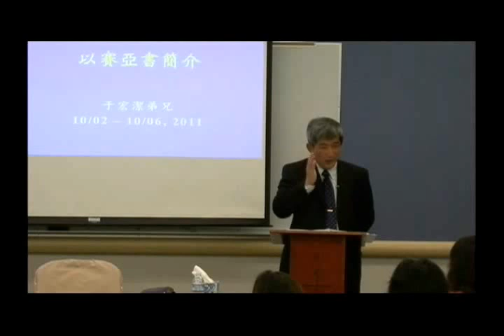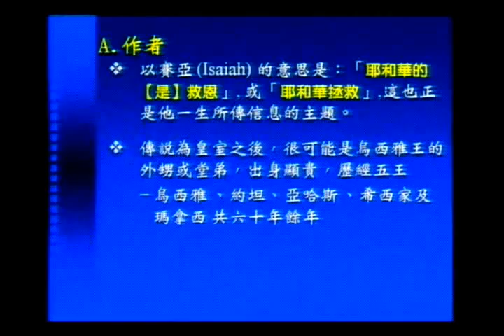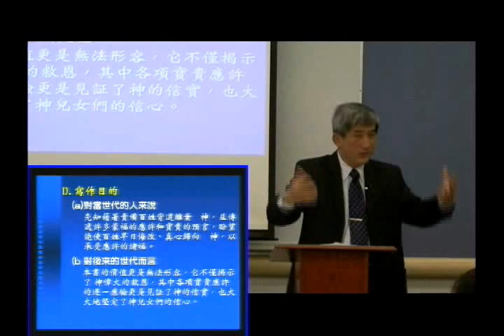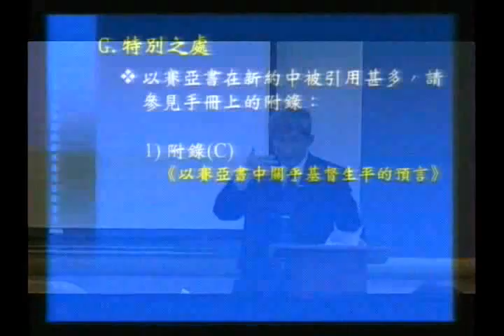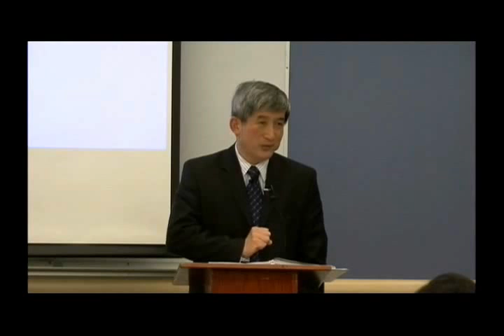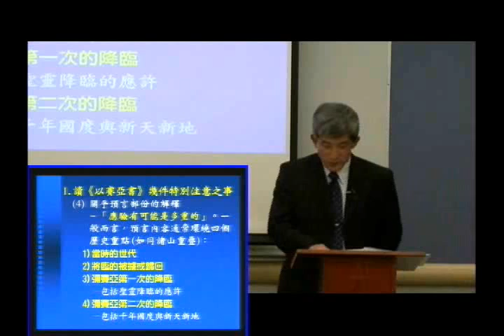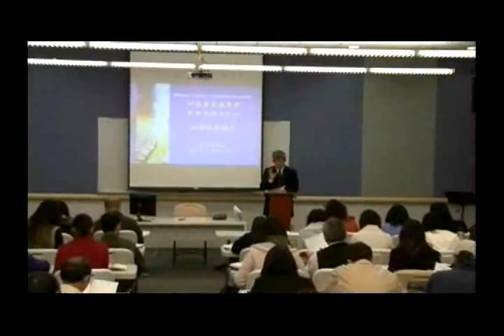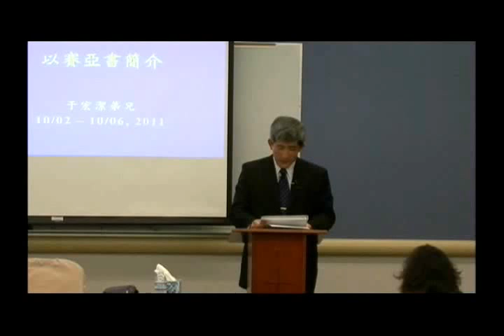矽谷基督徒聚会20120115成人主日学 以赛亚书（二）以赛亚书简介 于宏洁